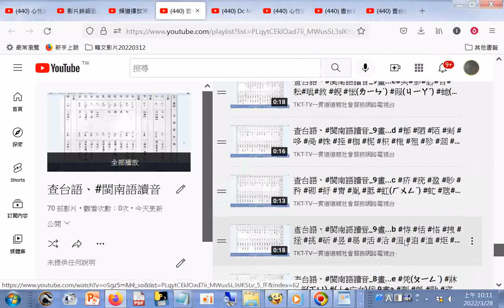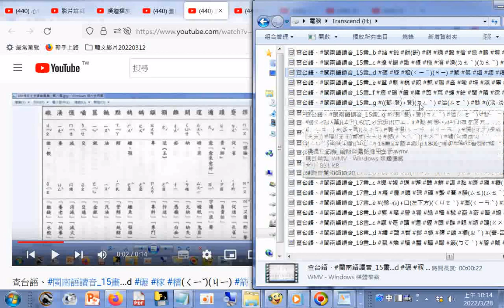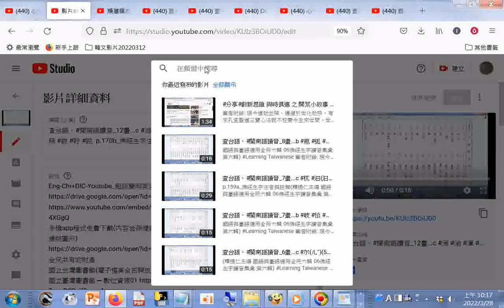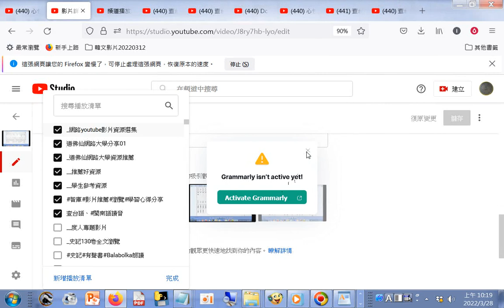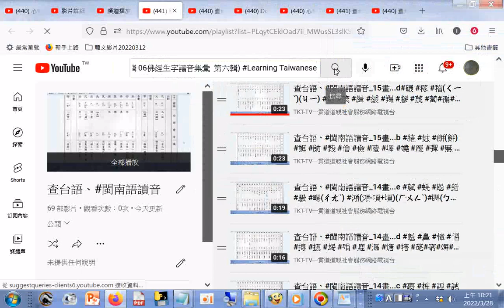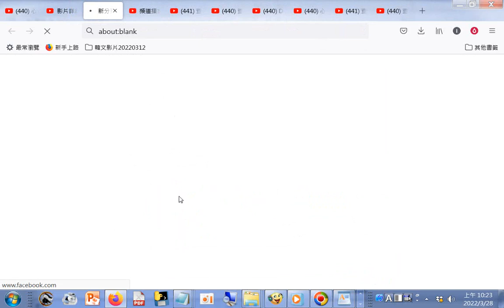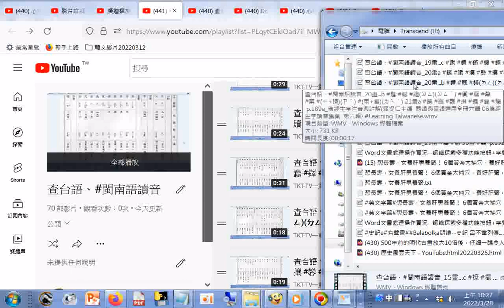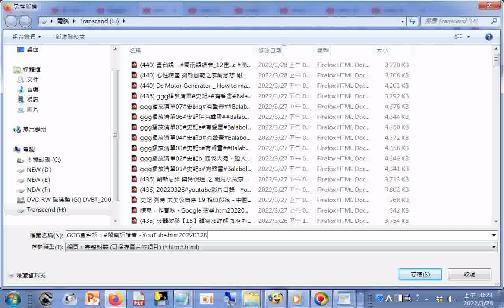GGG查台語、閩南語讀音 YouTube htm20220328